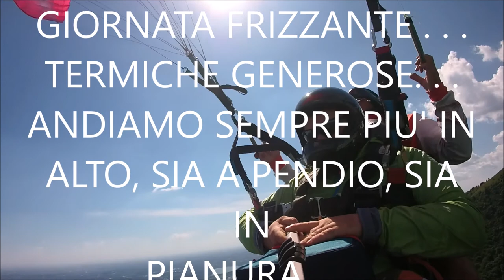ELDIN RIVOLA IN PARAPENDIO